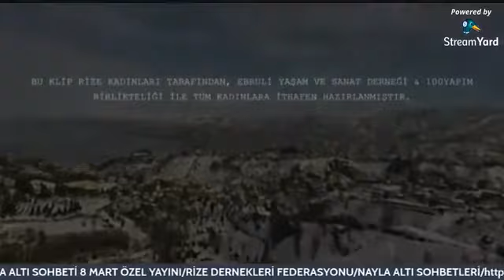8 MART KADINLAR GÜNÜ ÖZEL YAYIN " SİVİL TOPLUM HAYATINA KADINLARIN KATILIMI"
11.sini gerçekleştirdiği Nayla Altı Sohbetleri’nde bu hafta;Rize Dernekleri Federasyonu Kadın Kolları Başkanı Nilüfer İpek,Ebruli Yaşam ve Sanat Derneği Başkanı Hülya Cerrahoğlu,Rize ve Karadeniz Kültür Sanat Derneği Başkanı Elmas Kutlu katılımı ve RİDEF Yönetim Kurulu Üyesi Emine Tülay Sülüngür’ün açılış konuşması  ile “ Sivil Toplum Kuruluşları’nda Kadınların Katılımı” adlı konusu ele alındı.